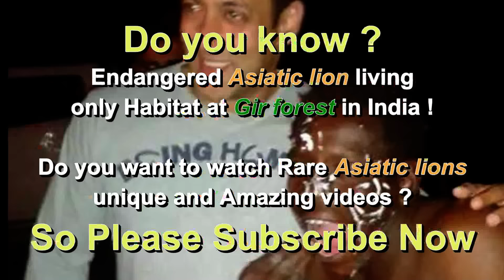सलमान खान ने जंगलमें किया धमाल डांस । Salman Khan has Dhamal dance in Gir forest in Sasan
WorldLionDay2021 Gir India Films is the india's wildlife stock footage company. Based on Asiatic Lions and Gir forest.

Do you want to watch Asiatic Lions and Gir forest wildlife Rare, Amazing and Unique videos ?

सलमान खान ने गीर के जंगल में क्या किया? Salman Khan what did in the Gir wilderness?

The exclusive Story of Salman Khan.

Bollywood super star Salman Khan visits Sasan Gir and enjoys Siddi folk dance.

Salman Khan took a break at private farm house near Asiatic Lion sanctuary of Sasan Gir on Tuesday evening and watched Sidi Badshah’s folk dance.

Last time the group danced with Amitabh Bachchan during the ad shooting of Gujarat Tourism titled as ‘Khushboo Gujarat Ki’. This time they had an opportunity to show their dance to another popular actor of Hindi film industry Salman Khan.

Sasan Gir area has an entire village (Jambur) full of Sidi Badshahs who were brought from Africa centuries ago for labour work.

Shooting of Prem Ratan Dhan Payo was meanwhile stopped for 2nd day due to unseasonal rain and cloudy atmosphere, and also due to Swine Flu to actress Sonam Kapoor.

Last time they danced with Mega star Amitabh Bachchan during the shooting of Gujarat Tourism ad film campaign titled as 'Khushboo Gujarat Ki'. This time they had an opportunity to show their dance to another popular actor of Hindi film industry Salman Khan.
Gir India Films HD channel

Getting to the world's only one channel. We are giving first time Gir forest and wildlife lovers best video-based social networking experience and first to be appeared in front of the world

Because we are working last 25 years in the surrounding Gir forest area, We have more than 10000 unique, amazing and rare videos footage huge archive about Asiatic lion, leopard, biodiversity and African origin "Siddi" community. We provided most useful information about Gir forest Wildlife, Biodiversity and Endangered species Asiatic lions Unique, Ultimate and Unbelievable video footages.

Endangered Big cat Asiatic Lion live in world's only one Habitat which is India's great Gir forest sanctuary !!!
So welcome you ! we encounter Asiatic lion with you in real.